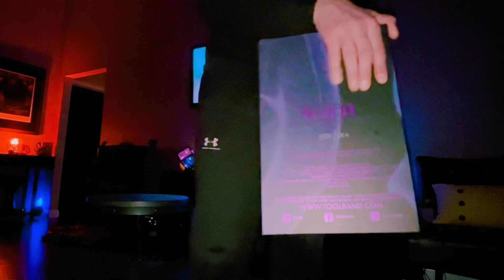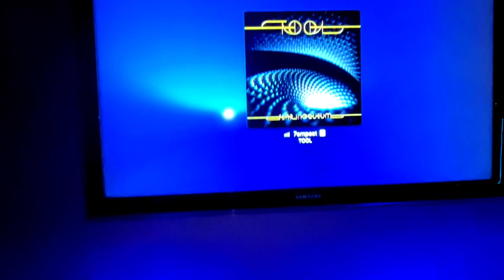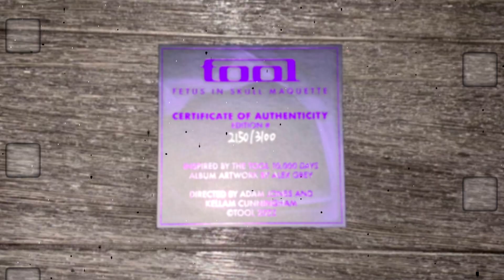Unboxing the TOOL Fetus in Skull Maquette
Unboxing the TOOL Fetus in Skull Maquette.  A beautiful piece by Adam Jones🔥